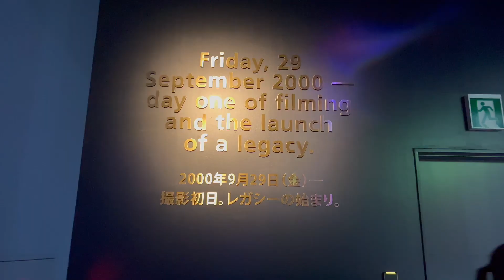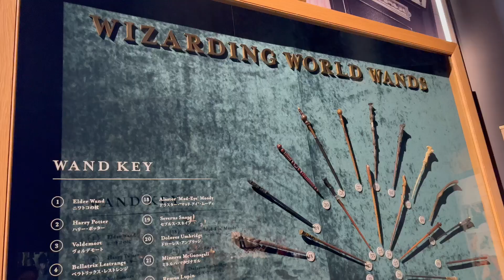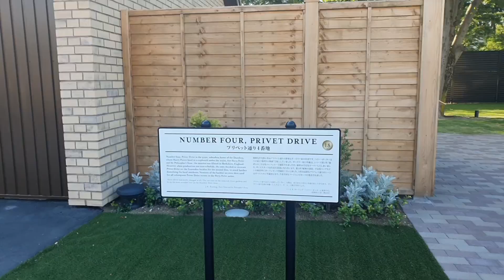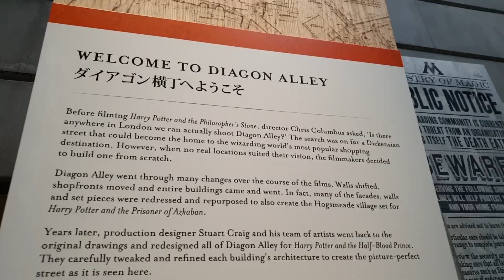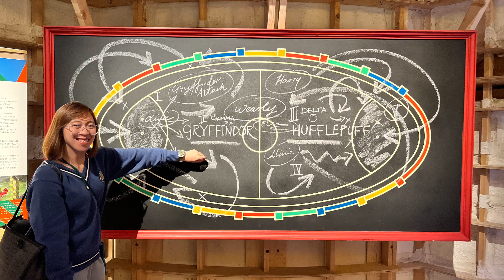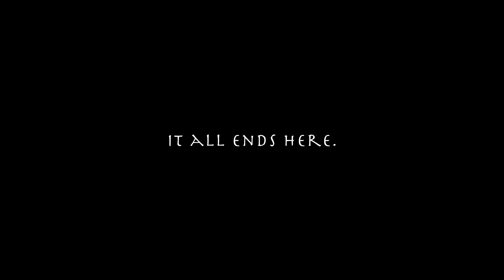AnDi's Japan Travel Vlog10 | Warner Bros. Studio Tour | Tokyo